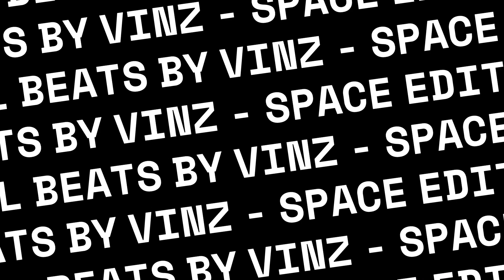Study Music Space Edition ‐ Chill Beats by Vinz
Immerse yourself in the mesmerizing cosmic journey of "Chill Beats by Vinz: Space Edition" – an awe-inspiring video experience curated by Chill Beats by Vinz. Set against the backdrop of stunning high-definition images of the vast cosmos, this video beckons you to embark on a tranquil voyage through the mysteries of space, Earth, and space stations.

As the Earth gracefully rotates beneath, witness the ethereal beauty of our planet from orbit, with its swirling clouds, majestic continents, and shimmering oceans. The gentle hum of space station life provides a soothing ambiance that melds seamlessly with the breathtaking views of our blue planet, reminding us of the fragile and interconnected nature of our home in the universe.

Watch as the camera pans across the awe-inspiring cosmic landscapes, capturing the brilliance of distant galaxies, the intricate dance of stars, and the graceful glide of astronauts in their spacewalks. Feel the weightlessness of space as you're transported on a virtual tour of these cosmic wonders, reminding you of the boundless majesty of the universe.

Allow your mind to drift as you listen to the transcendent melodies, each note echoing the vastness of space and the wonder of exploration. Whether you seek a moment of cosmic contemplation or simply wish to escape the confines of Earth for a while, "Chill Beats by Vinz: Space Edition" offers a perfect fusion of breathtaking visuals and celestial music that immerses you in a state of profound wonder and tranquility.

Join us at Chill Beats by Vinz as we guide you through this captivating celestial journey, where the union of space and harmonious music awaits. Immerse yourself in the grandeur of the cosmos and let go of the worries of the world, as you become one with the symphony of the universe in this unforgettable fusion of visuals and music.
Sumérgete en el cautivador viaje cósmico de "Chill Beats by Vinz: Edición Espacial" – una experiencia en video inspiradora creada por Chill Beats by Vinz. Enmarcado por impresionantes imágenes de alta definición del vasto cosmos, este video te invita a emprender un viaje tranquilo a través de los misterios del espacio, la Tierra y las estaciones espaciales.

Mientras la Tierra gira graciosamente debajo, contempla la belleza etérea de nuestro planeta desde la órbita, con sus nubes giratorias, continentes majestuosos y océanos resplandecientes. El suave murmullo de la vida en la estación espacial proporciona una atmósfera relajante que se fusiona perfectamente con las impresionantes vistas de nuestro planeta azul, recordándonos la naturaleza frágil e interconectada de nuestro hogar en el universo.

Observa cómo la cámara se desplaza por los impresionantes paisajes cósmicos, capturando el esplendor de galaxias distantes, la danza intricada de las estrellas y el elegante deslizamiento de los astronautas en sus caminatas espaciales. Siente la ingravidez del espacio mientras te transportas en un recorrido virtual por estas maravillas cósmicas, recordándote la majestuosidad infinita del universo.

Permite que tu mente divague mientras escuchas las melodías trascendentales, cada nota resonando con la inmensidad del espacio y la maravilla de la exploración. Ya sea que busques un momento de contemplación cósmica o simplemente desees escapar de los confines de la Tierra por un rato, "Chill Beats by Vinz: Edición Espacial" ofrece una fusión perfecta de impresionantes imágenes y música celestial que te sumerge en un estado de profunda maravilla y tranquilidad.

Únete a nosotros en Chill Beats by Vinz mientras te guiamos a través de este cautivador viaje celestial, donde la unión del espacio y la música armoniosa te espera. Sumérgete en la grandeza del cosmos y deja atrás las preocupaciones del mundo, convirtiéndote en uno con la sinfonía del universo en esta inolvidable fusión de imágenes y música.